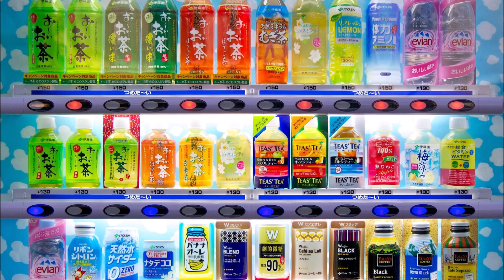[FREE FOR PROFIT] itsoktocry + bladee + 6dogs + ecco2k (murakami hyperpop) type beat "japan, WY"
130 bpm

Must credit: (prod. saint mike + IOF)

This song is free to upload on any platform (including spotify and apple music).
The download link I provided is in MP3 format but you can get the higher quality (WAV format) file if you purchase a LEASE from me (for $10) [send dm @migueldiascoelho or email ]

If you make a song with this beat, please DO NOT register it with content ID, cause then you will end up claiming this beat, and everyone else’s song using this beat. (also, its ILLEGAL)
If the song you create using this beat reaches over 20,000 streams on any platform I shall receive a part of the royalties.

This beat is available for an exclusive purchase valued at $50

I also make custom beats for $50